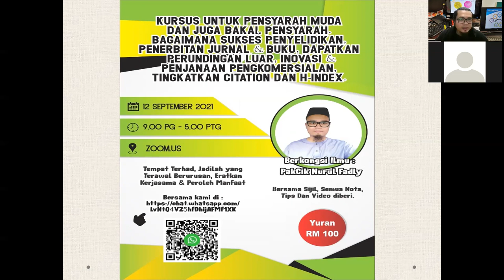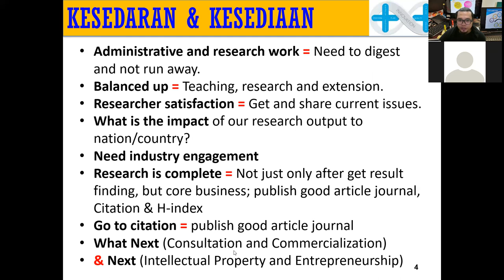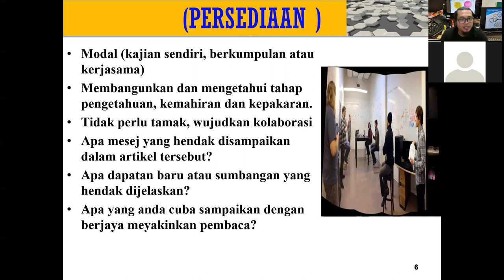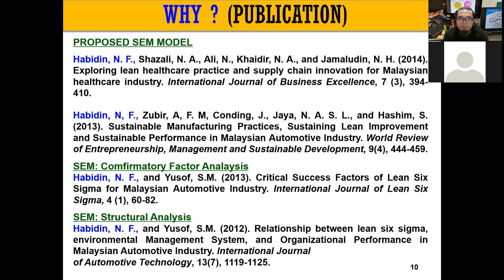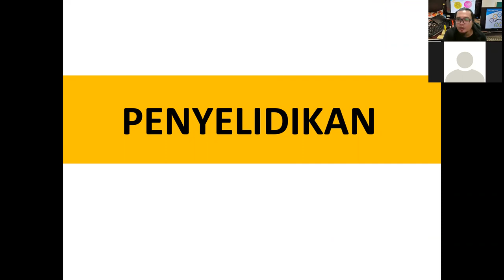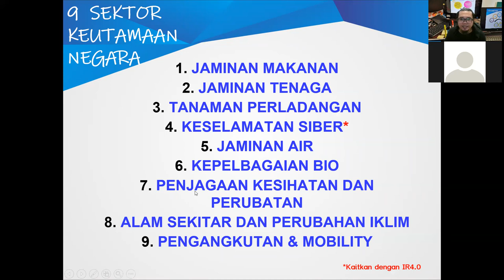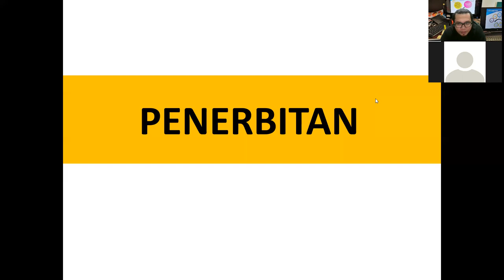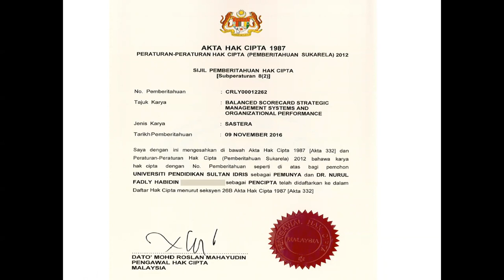KECEMERLANGAN PENSYARAH 4P: Penyelidikan, Penerbitan, Perundingan & Pengkomersialan (Bahagian 1)